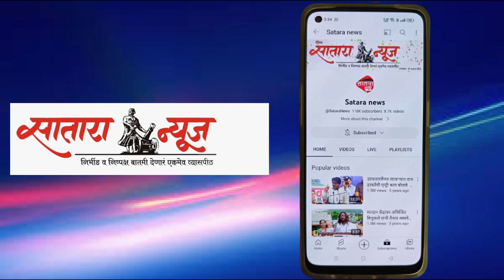महाबळेश्‍वर मध्ये पिसोरी हरणाची शिकार केल्याप्रकरणी चौघे जेरबंद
महाबळेश्‍वर